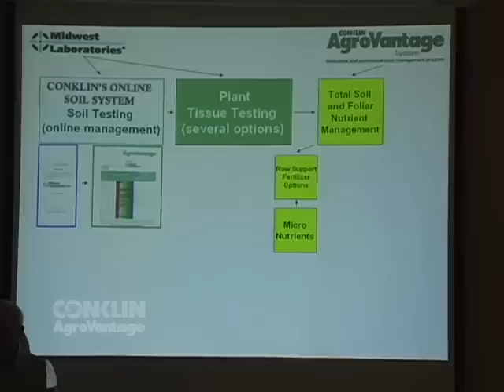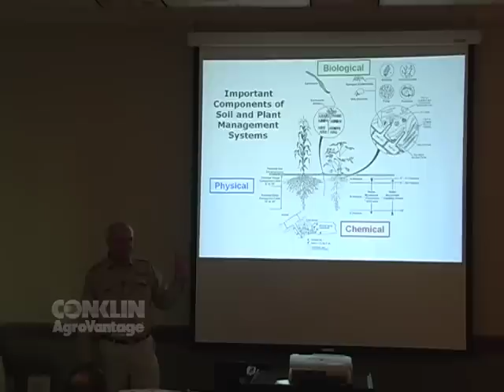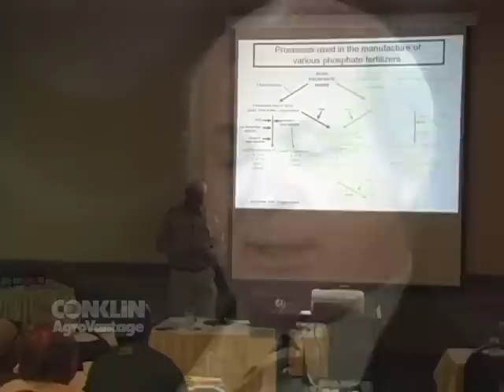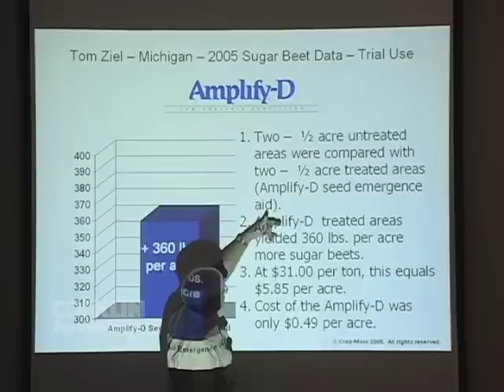ProAg I training Conklin.mov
Invitation to Conklin ProAg I Training